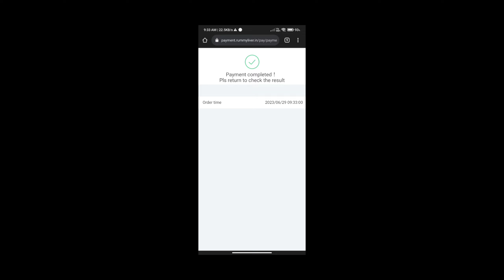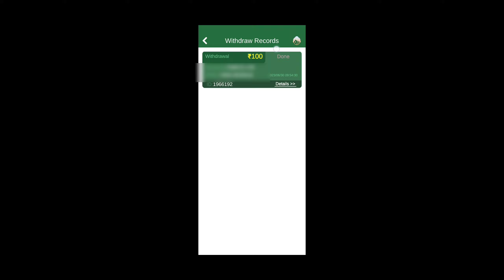teen patti galaxy payment successful | car Roulette game kaise khele tips and tricks | ₹100 success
Hello